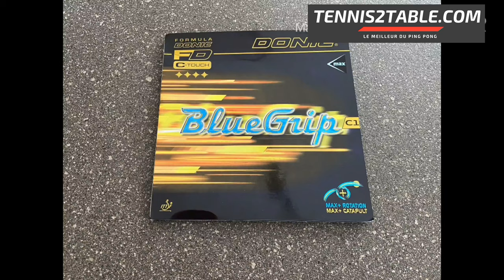TEST REVÊTEMENT DONIC BLUEGRIP C1